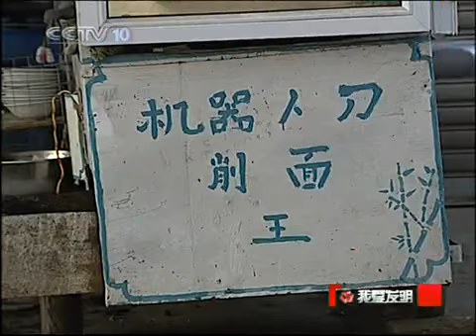ハイテク刀削麺ロボ｢機甲厨神｣1